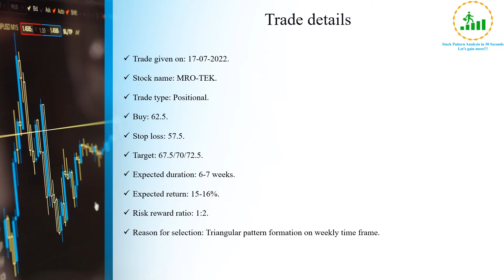MRO-TEK is giving breakout on weekly time frame || MRO-TEK stock analysis || MRO-TEK swing trade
In this video I have shared my views on MRO-TEK stock as it is about to give breakout on weekly time frame and it can give good returns in short term.

Dear viewer, please note that the views and opinion expressed about trades are my personal views/interpretation based on my research and is not a trading or investment advice or recommendation whether to buy, sell or hold the shares/stocks of a particular company/sector. Anyone who wishes to apply concepts and ideas contained in this video is taking full and complete responsibility for their actions. I am not responsible for any losses that may be incurred as a result of using any of trading strategies.

Opportunity to earn profit from stock market.
Understanding stock patterns.
All trades provided are free of cost.
All trades with minimum 1:2 risk reward ratio.
Reason provided for each and every trade.
Complete transparency maintained. You can check month wise accuracy and returns of previous trades